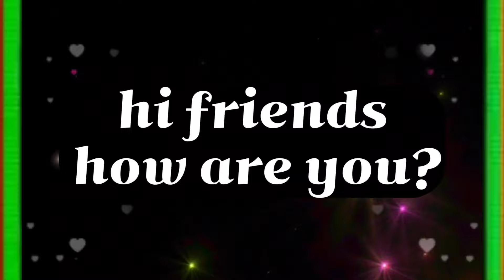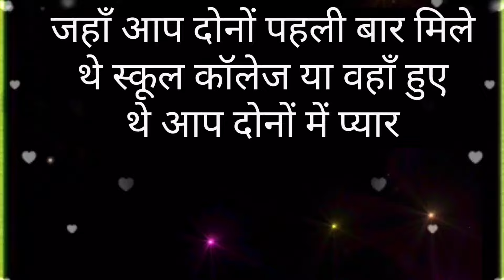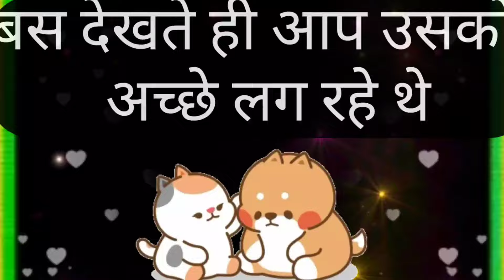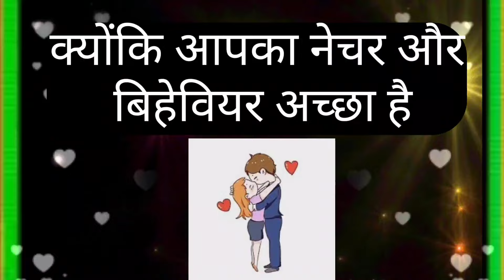उसको आपसे कहां कैसे या क्यों मोहब्बत हुई/choose one number/love quiz game today/love game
vandana quiz
vandana games
couple games
love quizzes
love game

vandana quiz
vandana games
vandana